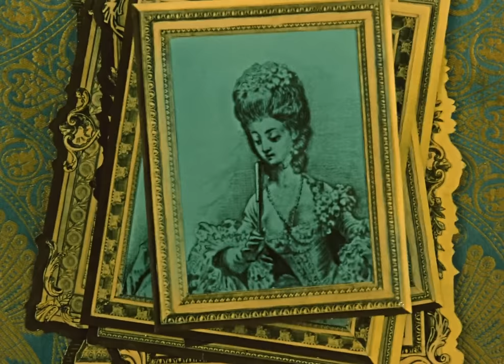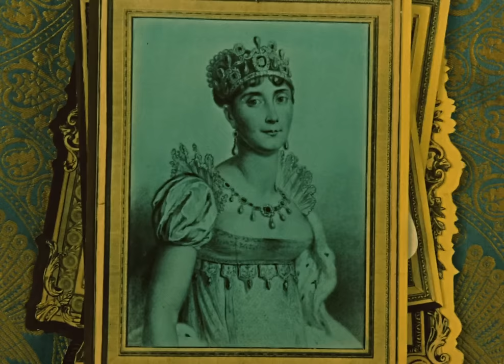Baron Prásil | Czech Full Movie | Animation Adventure Comedy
In the film, an enigmatic figure with a flair for the extraordinary embarks on a fantastical adventure filled with outrageous escapades and whimsical tales. As they navigate a world where reality bends to the power of imagination, they encounter an array of peculiar characters, each with their own secrets and desires. However, as the boundaries of truth and illusion begin to blur, a sinister force threatens to unravel the very fabric of their adventures. Will the protagonist's charm and wit be enough to overcome the looming danger? Join this thrilling journey that promises laughter, intrigue, and a captivating exploration of the extraordinary hidden in the mundane.

Starring: Milos Kopecký, Rudolf Jelínek, Jana Brejchová

Directed By: Karel Zeman